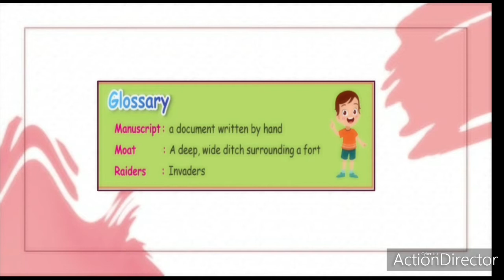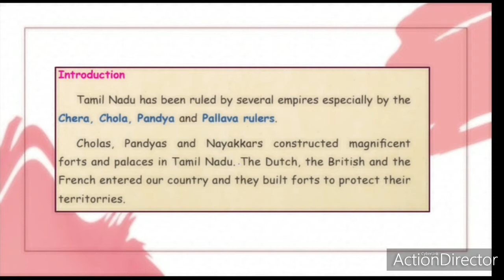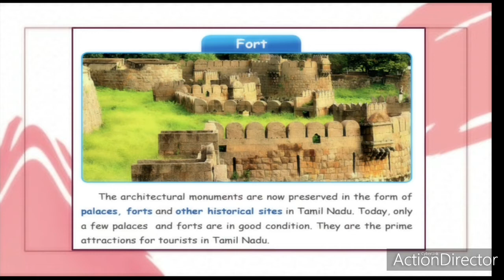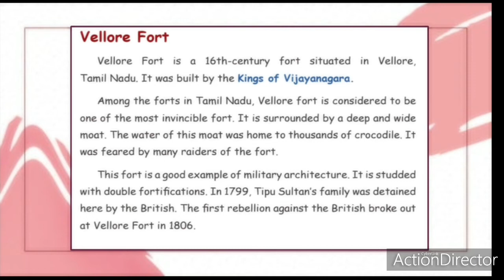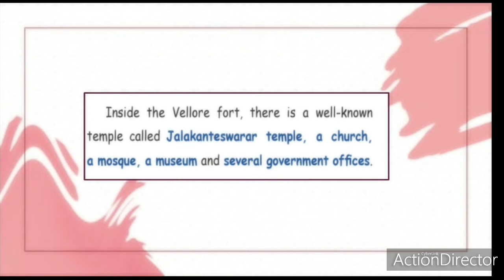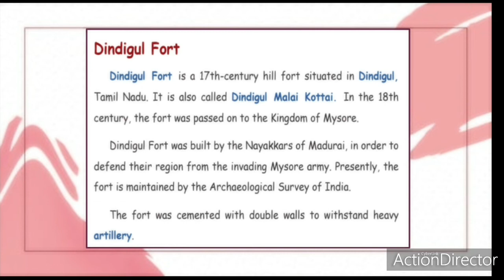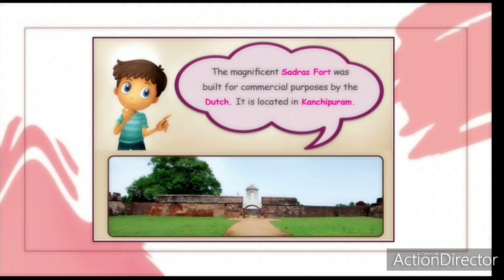Class 5/TNB/Social/Term 3/Unit 1-Part 1/Session 28